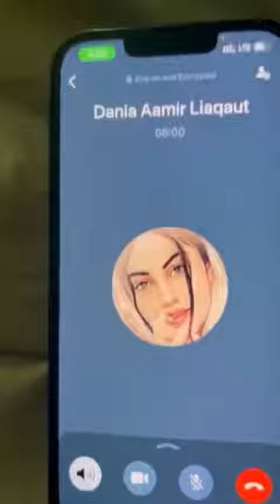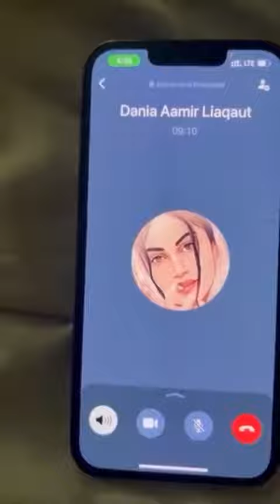مثال کے لیے ملا بھی تو کون جو کبھئ بیوی ہی نہ تھی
مثال کے لیے ملا بھی تو کون جو کبھئ  بیوی ہی نہ تھی ہانیہ خان

الزام کہ میں نے ان سے ۲۰ لاکھ کا جہیز لیا ، دنیا جانتی ہے کہ عامر لیاقت بانٹتا ہے کسی سے کچھ لیتا نہیں اور اگر ۲۰ لاکھ کاُجہیز دینے کی استطاعت تھی تو ہر ماہ ۲ لاکھ روپے بینک ریکارڈ کے ساتھ عامرگھرکا بیٹا بن کر ان کی والدہ کو گھر چلانے کے لیے کیوں دیتا تھا؟  ۸ لاکھ کا سود کا قرض مجھ سے لے کر کیوںُ اتارا؟ ایک ماہ قبل بڑی بیٹی کے ہاں بچی پیدا ہوئی جو تشویش ناک حالت میں اسپتال میُں رہی ۵ لاکھ روپے کیوں لیے؟ پہلا رمضان اور پہلی عید اہلیہ نے مجھے  چھوڑ کر بہاولپور میں منائی اور پورےمہینے مختلف اخرجات اور دعوتوں کی مد میں ۱۹ لاکھ روپے لیے اور جب تشدد کرتا تھا ، شراپ پیتا تھا  نشہ کرتا تھا تو کس وجہ سے وہ ظالم آپ کوُمسلسل آن لائن ٹرانسفر کیے جا رہا ہے، ابھی بہت کچھ باقی ہے